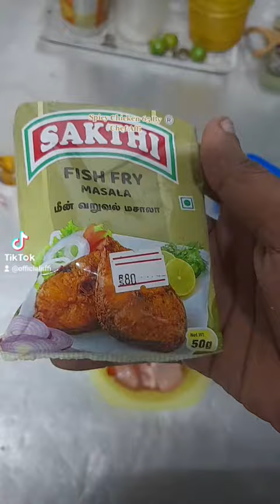Chef Affi Spicy Chicken 65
Spicy Chicken 65 By Your Home Chef